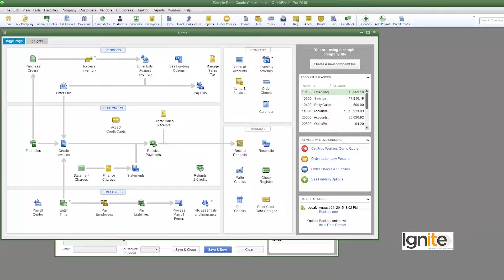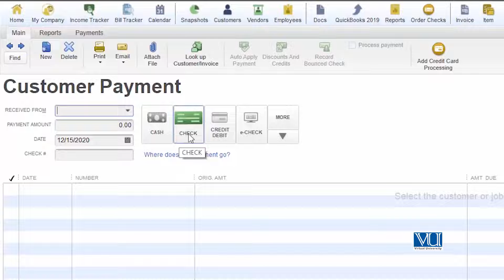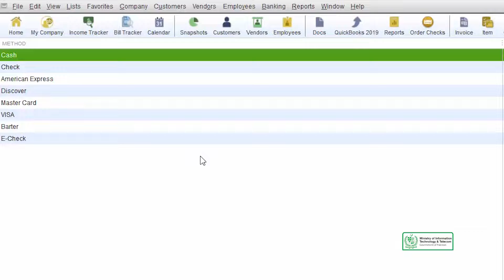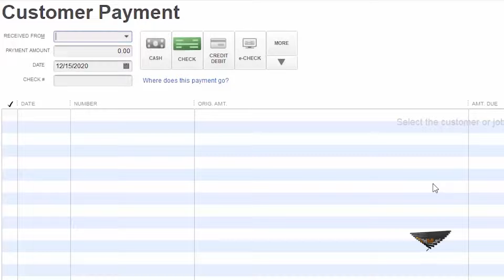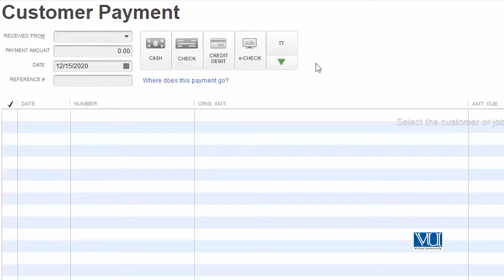Lecture 107 - Create a Payment Method List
A comprehensive course.

QuickBooks Tutor Syed Hassan Adnan, Course by DigiSkills / Virtual University with help of Ignite

• Videos Duration: 24 hours
• Fee: Free of Cost
• Who can Join: Anyone with an accounting background
• Video Medium: Urdu & English

About
The course will enable participants to setup and customize QuickBooks application, understand the accounting concepts associated with the application and be able to setup, organize and use different course available in the application. After completing this course, trainees will be able to handle customers, vendors, assets, and inventory and fully benefit from different functionality of the system. They will be able to use available reports and create new ones. Also, they will be able to participate in QuickBooks online jobs.

Meet The Trainer

Syed Hassan Adnan (MBA (Finance))
Syed Hassan Adnan is an MBA Finance (University of Punjab, Lahore); MCS (Karachi University) as well as A.M.I (Mech). He is a highly experienced Business Strategist and Information Systems Specialist. He has the ability to lead diverse teams of professionals to new levels of success in a variety of highly competitive industries, cutting-edge markets, and fast-paced environments.

He has over 22 years of experience in the field of Business Process Re-Engineering (BPR), Technical Training and Development, Quality Management, Information & Communications Technology (ICT), ERP Implementation, IT Project Management, Systems Analysis & Design, Information Management, Network & Communication Infrastructure Setup, and Systems Implementation. Over 8 years of experience in the field of Industrial and Urban Planning and Development, Infrastructures Development, Oil & Gas Exploration & Production, Petrochemical Process Plant, Proposals Development, Contract Negotiation, Project Management, and Planning and Control. He has strong technical and business qualifications with an impressive track record comprising strategic planning, project management, and project coordination & information system implementation.
After completing this course, a trainee will be able to:

o Setup and customize QuickBooks application
o Create and back up a company's QuickBooks file
o Add banking information, credit cards, and historical data to the chart of accounts.
o Setup, organize and use different modules available in the application
o Handle customers, vendors, assets, inventory and fully benefit from different functionality of the system
o Explore the day-to-day operations that keep a business running
o Use available reports and create new ones
o Participate in QuickBooks online jobs

The digital skills industry, often referred to as online outsourcing, is expected to generate gross service revenue between $15 billion and $25 billion by 2020.

Due to limited employment opportunities, it is essential for upcoming workforce to have necessary knowledge and abilities to grab such opportunities. This is envisaged to be achieved through a national level program, which will train target audiences in freelancing and other specialized skills listed below:
1. Freelancing, Hisham Sarwar,
2. AutoCAD, Syed Arif Hussain,
3. Creative Writing,  Amena Aly Kamaal, Ayesha Fazlur Rehman
4. Digital Literacy, Vu Team,
5. Digital Marketing,  Dr. Yasir Rashid,
6. E-Commerce Management,  Sheraz Pervaiz,
7. Graphic Designing, Yasir Javed Dogar,
8. SEO, Search Engine Optimization, Usman Latif,
9. QuickBooks, Syed Hassan Adnan
10. WordPress, Saad Hamid,

Freelance Marketplace where above skills can use to start earning career as freelancer